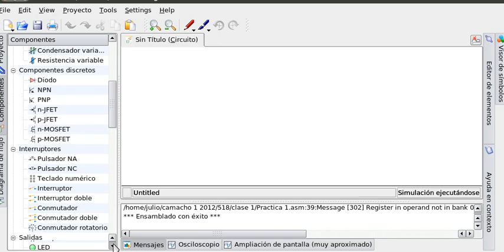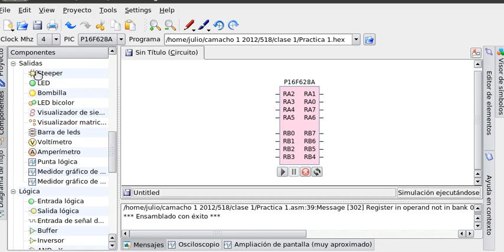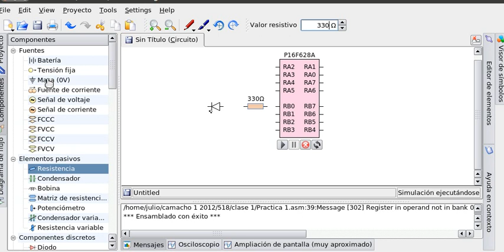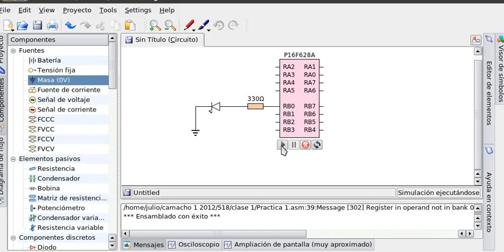simulación encender y apagar un led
Se emplea ktechlab para realizar la simulación de encender y apagar un led